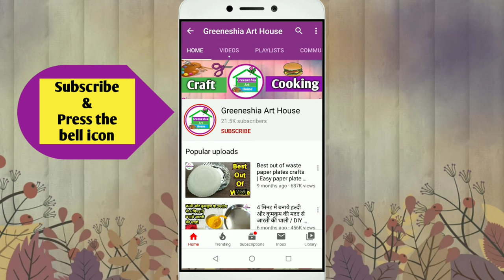BEST REUSE IDEAS OF COCONUT SHELL | How to reuse waste coconut shell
Materials required :
•Coconut shell
•fevicol,water
•glitter powder
•Artificial leaves & flowers
•mini teddy bear
•Empty container plastic cap

You can also learn following in my channel :
coconut craft,coconut handicraft,coconut shell craft,waste material craft,summer camp crafts,summer camp arts and crafts,art and craft